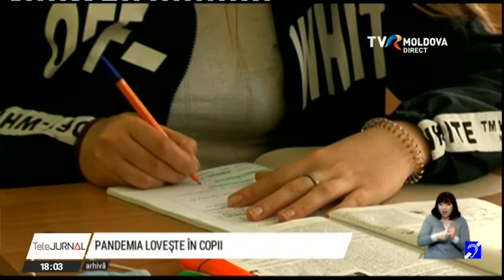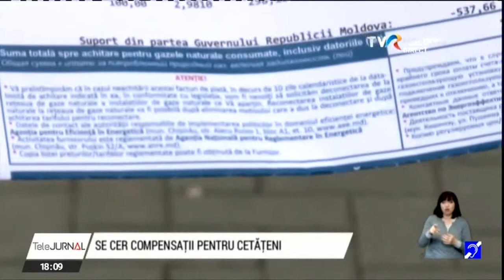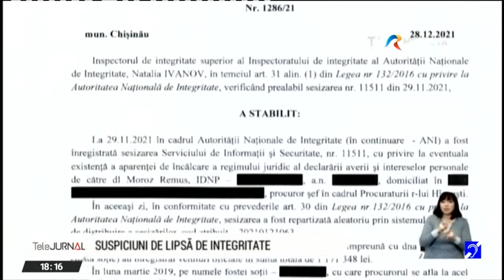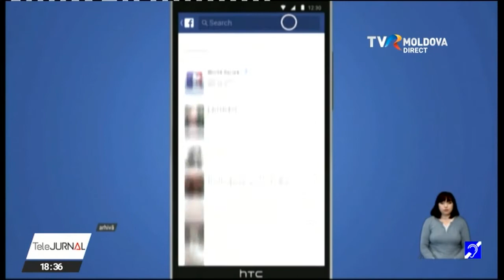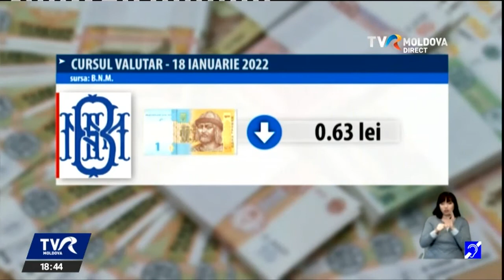Telejurnalul orei 18:00/17.01.2022